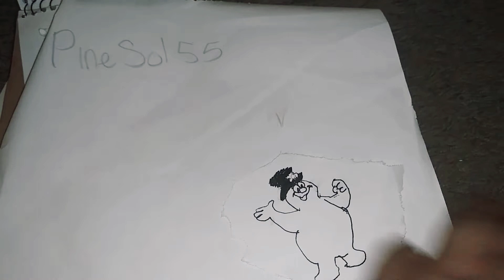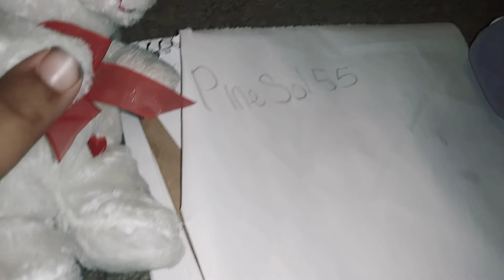the general plushies: shorts General gang meet Frosty the Snowman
the general gang meet Frosty the Snowman